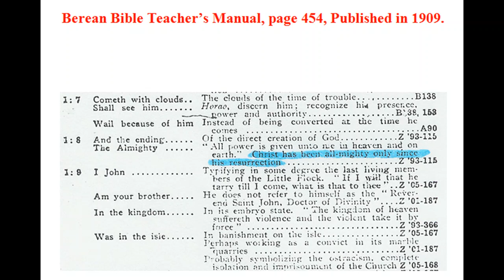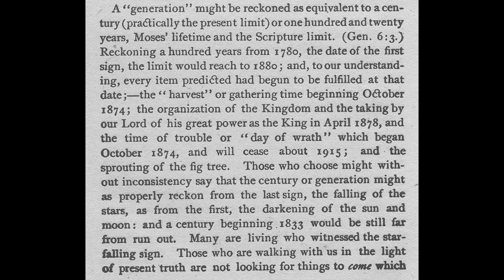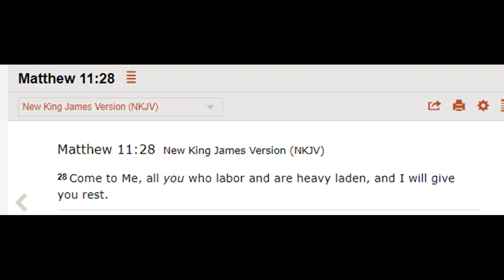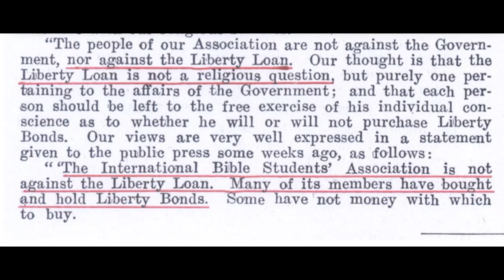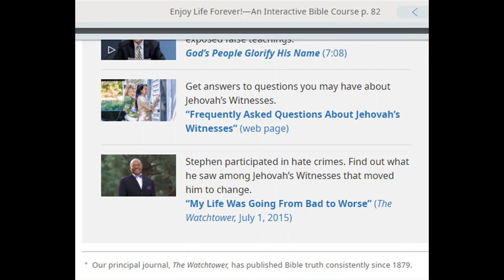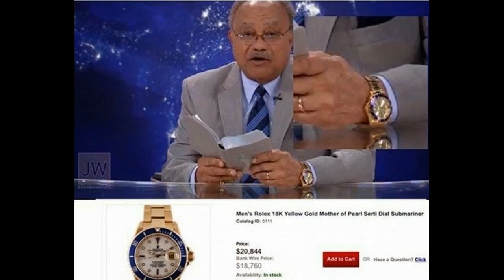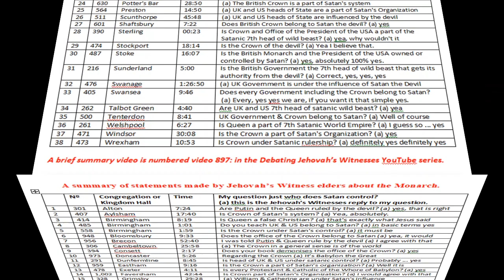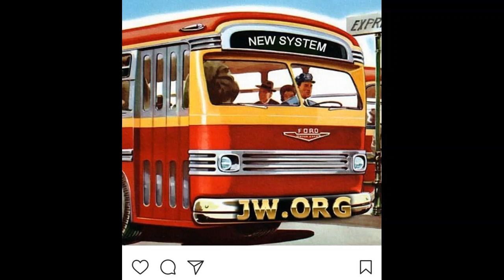Debating (ilkley) Jehovah's Witness 2,857: Enjoy Life Forever lesson 19